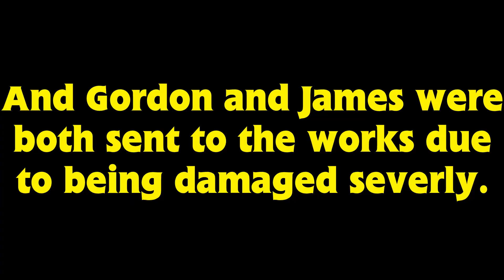YTP - James The Not So Second Best (14+)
Warning: Contains language and jokes no suitable for younger audiences, please do not watch this video unless you are over the age of fourteen.

Since my first full YTP did so well, here's another one for you guys. Enjoy ;)

Thumbnail by The TSMU Fan